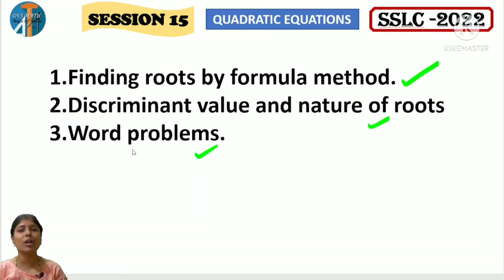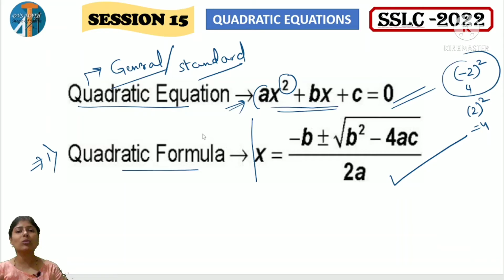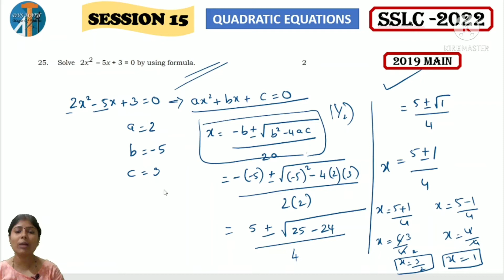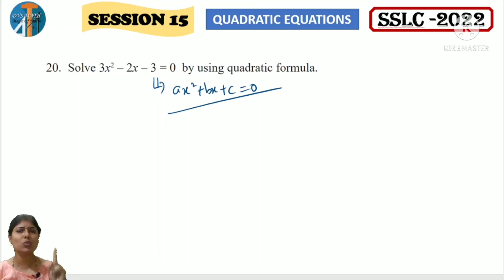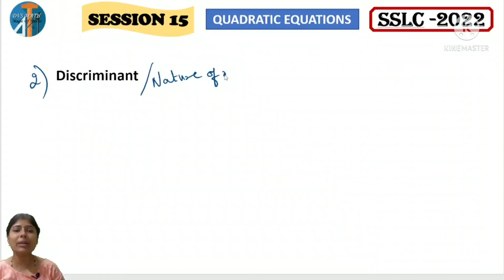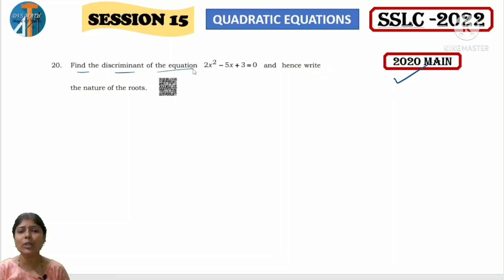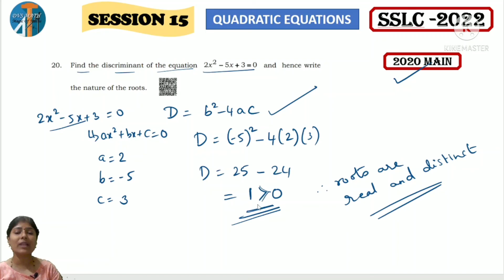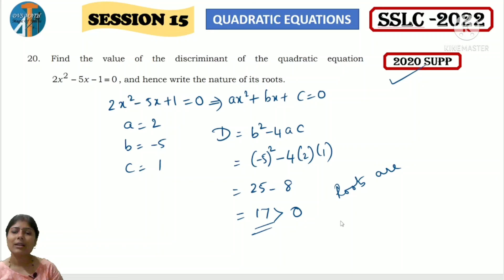MATHEMATICS IMPORTANT QUESTIONS| QUADRATIC EQUATIONS EASY METHOD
SSLC 2022 BOARD EXAM PREPARATION..
EXAM ORIENTED CLASSES
MATHEMATICS
ALL 12 CHAPTERS...
COMPLETE EXPLANATION
EASY STEPS..

KEEP WATCHING...

DON'T MISS
VERY USEFUL
WITH SHORTCUTS